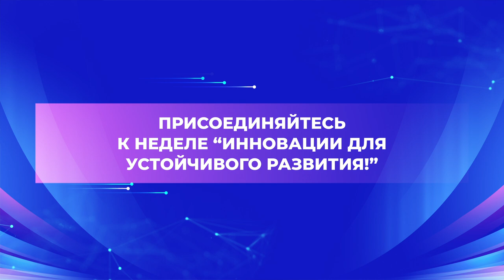“Innoweek-2024” — “Инновации для устойчивого развития!”